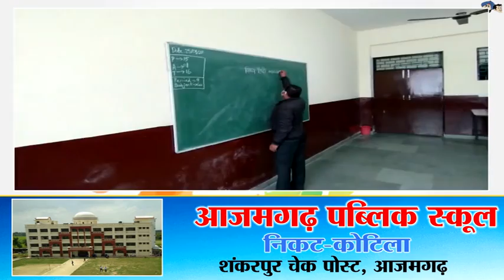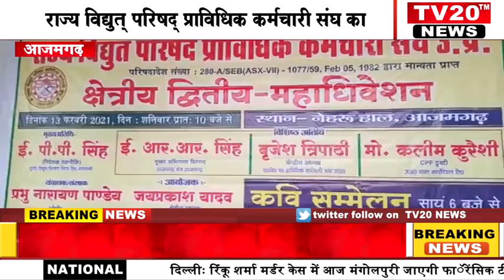TV20 NEWS पर 13/02/2021 की दोपहर तक की अपने शहर की तमाम खबरे देखें सरपट अंदाज में